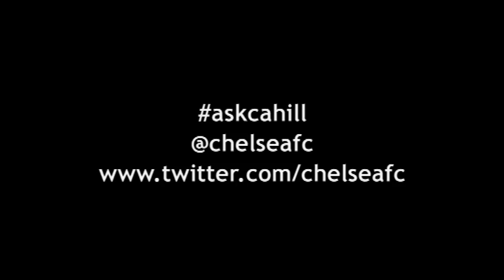Chelsea FC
Chelsea FC fans tweet their questions for Gary Cahill.